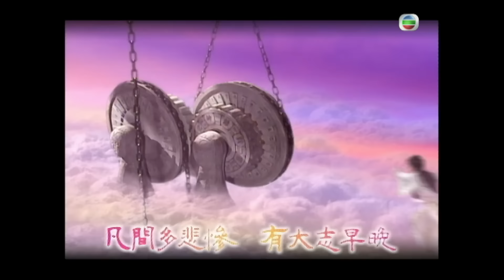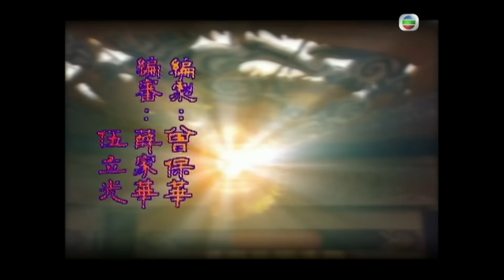TVB 奇幻劇 | 天子尋龍 02/20 | 陳浩民(隆基)因禍得龍珠 | 文頌嫻 | 粵語中字 | 2003 | Whatever It Takes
Whatever It Takes《天子尋龍》(主演:陳浩民、文頌嫻、楊怡、麥長青、羅蘭、羅冠蘭):大唐高宗年間，武則天掌權。高宗死後，武則天企圖改朝換代，於國師秘密下令殺戮李姓子孫。相王李旦夫妻忍痛送走了兒子李隆基（陳浩民飾），相王妻則被武則天趕出京城流落民間，思子成狂。碧瑤仙子（文頌嫺飾）下凡擦拭大唐定國龍珠，卻因意外被吸入龍珠之內，一待即二十年。隆基為高大娘收養，取名高二。二十年後，高二與大哥高力士（麥長青飾）一起騙人為生，結識了官家千金慕容雪（楊怡飾）。兄弟兩人對慕容雪一見鍾情，高二人品純良，任由高力士追求慕容雪，毫無怨言，獨自神傷。高二兄弟得罪權貴，高二一人頂罪獄中看到相王妻，因不忍憶子成狂，認其為母，相王妻以龍珠相贈 。